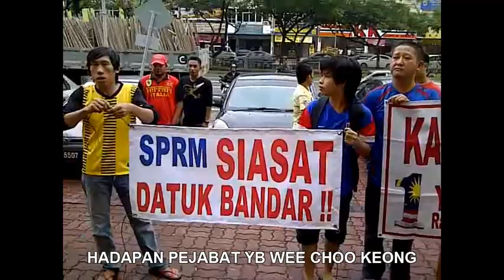BANTAHAN PENJAJA UPTOWN DANAU KOTA TERHADAP YB WEE CHOO KEONG BHG 1.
WEE CHOO KEONG CALUN PARTI BEBAS MENCADANGKAN PENUTUPAN KEATAS BAZARIA LARUT MALAM UPTOWN DANAU KOTA YANG TELAH BEROPARASI LEBIH DARI 6 TAHUN.TERDAPAT LEBIH DARI 500 PENJAJA MELAYU YANG MENJALANKAN KEGIATAN PENIAGAAN DISINI.